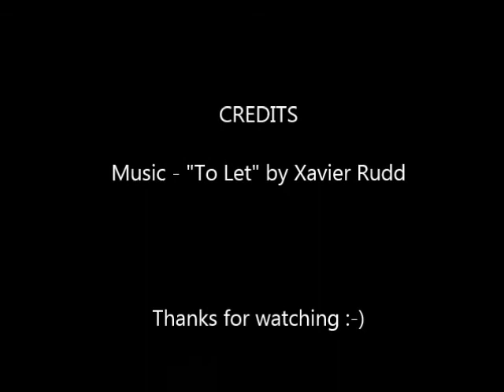SUP Bonnie Vale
Stand-up Paddle Boarding, Bay Surf, Bonnie Vale